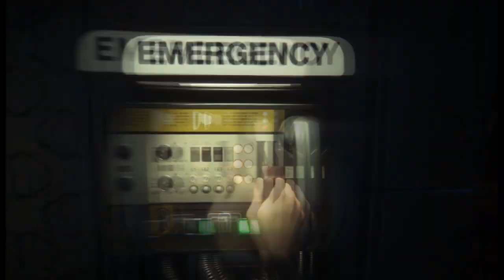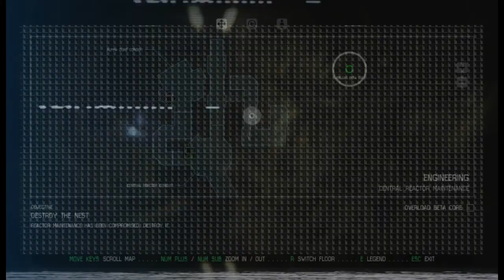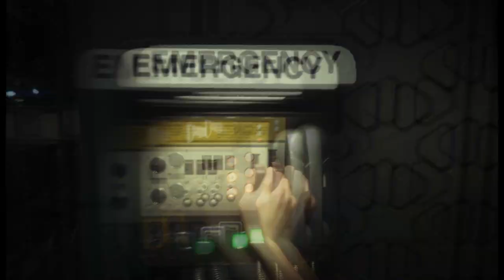Let's Play Alien: Isolation - S19 P1 - Bob!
BOB 1 of 2